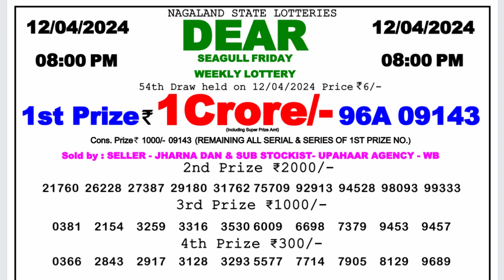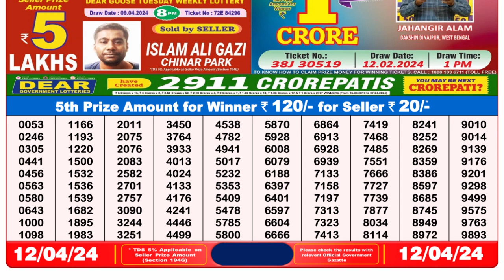🔴Dear Lottery Sambad Live 8pm today 12.04.24 Nagaland State Lottery Result